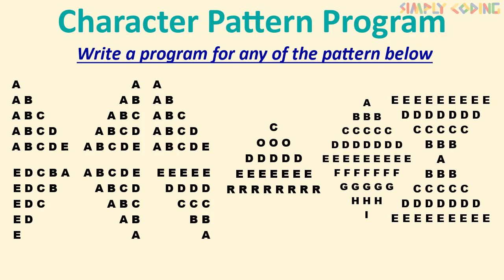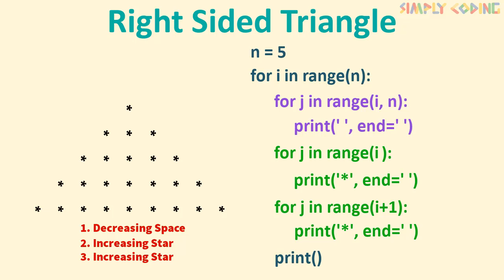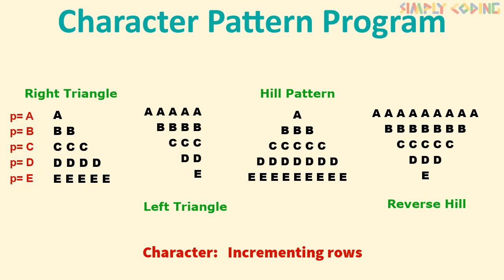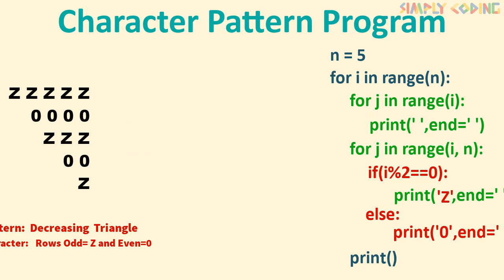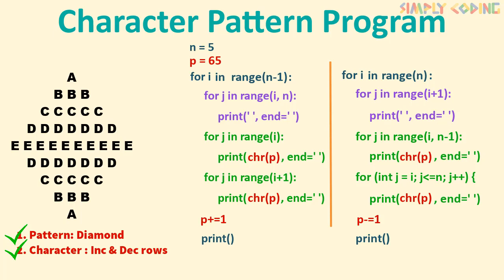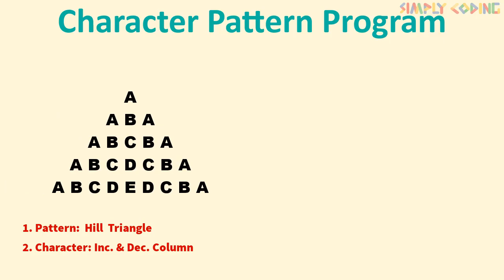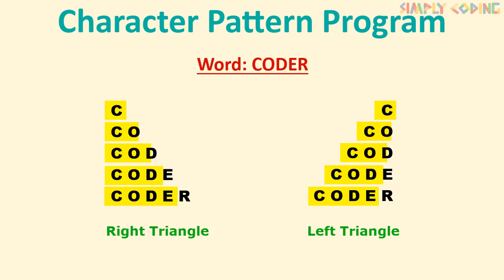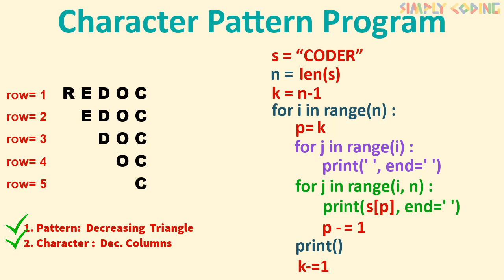Solve any character pattern in Python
This video explains simple tricks by which you can solve any character or word pattern programs on your own.

For Notes on Solve any character pattern in Python

00:00 - Introduction
04:38 - ASCII Codes to be used for character patterns
04:40 - Increasing triangle pattern with single character
05:55 - Increasing character pattern in Python
07:49 - Decreasing character pattern in Python
08:18 - Increasing character by 2 pattern in Python
08:51 - Alternate character pattern in Python
08:54 - Decreasing triangle pattern with alternate character in Python
10:02 - Diamond character pattern in Python
11:12 - Diamond pattern with increasing and decreasing character in Python
12:47 - Incrementing column character pattern in Python
14:51 - Decreasing column character pattern in Python
15:16 - Hill character pattern in Python
16:04 - Decreasing character pattern in Python
17:30 - Hill character pattern with increasing and decreasing character in Python
18:21 - String Increasing triangle pattern in Python
20:27 - String Decreasing triangle pattern in Python
21:01 - String Incrementing column pattern in Python
22:09 - String Decreasing triangle pattern in Python